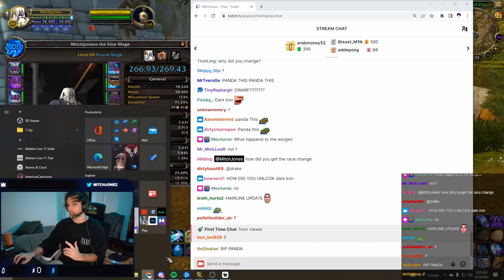MITCH JONES ONE-SHOT BUILD | THE ARCANE DREAM IS BACK !!!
MITCH JONES ONE-SHOT BUILD | SHADOWLANDS PVP

00:00 intro
0:12 Arcane Dream
0:30 OneShot Build
1:22 How do u always find the right combination?
2:04 anti Interrupt/CC trinket
2:22 Double Kill
2:56 2v1
3:57 Arcane & HPriest 2k mmr : Dark
4:39 vs Rank 1 Glad Druid
6:08 Arcane & Rogue
6:56 Arcane & HPaly : Blessing of Summer
9:33 Ro is mad mitchCD
11:05 The Ultimate Oneshot
11:37 outro